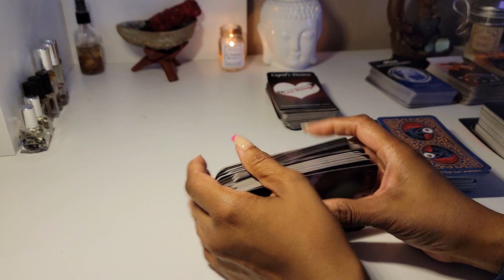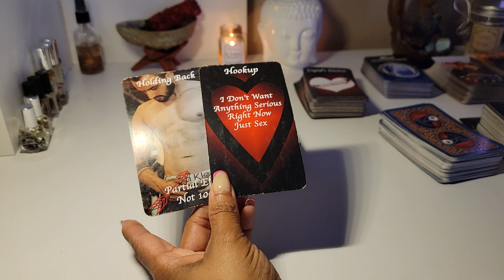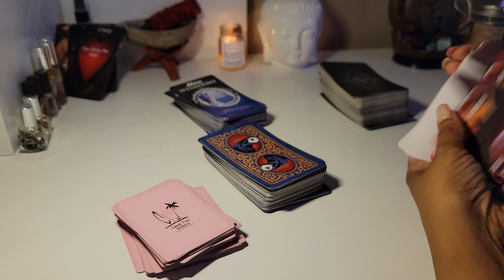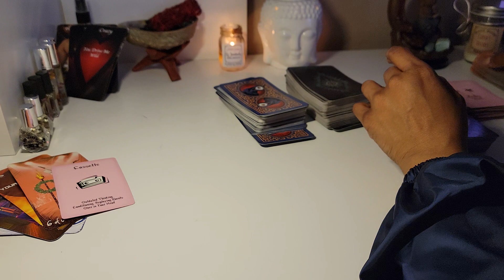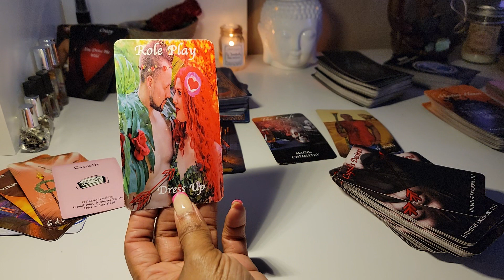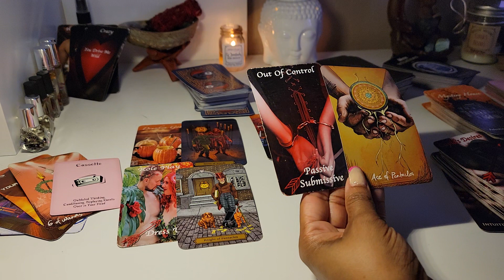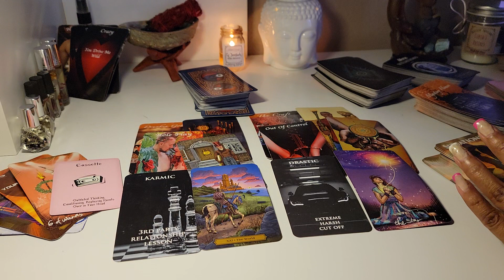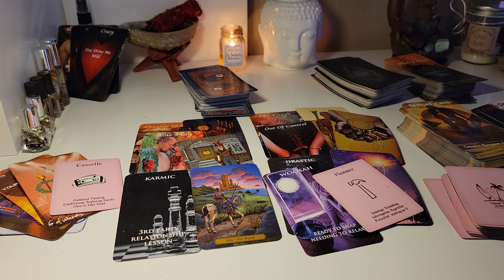Love Reading Twin Flames 🔥 SOMEONE WANTS TO WORK ON THEIR ANGER ISSUES- General Collective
🌈 JOIN & VIEW ALL EXTENDED VERSIONS BY CLICKING THE JOIN BUTTON ABOVE OR MY SITE FOR JUST THIS PARTICULAR EXTENDED READING
OR
1. Situations
2. Twin Flame Messages
3. Mystery House
4. Cupid's Desires
5. Cupid's Desires Love Messages
6. His Situations - Messages From The Divine Masculine
7. Her Situations - Messages From The Divine Feminine
8. More SITUATIONS Oracle
9. CORDS Oracle

Mailing address:
Choyce Enterprises LLC
8020 S. Rainbow Blvd.  Ste. 100-179

Woosah Energy Cleansing/Clearing Kit